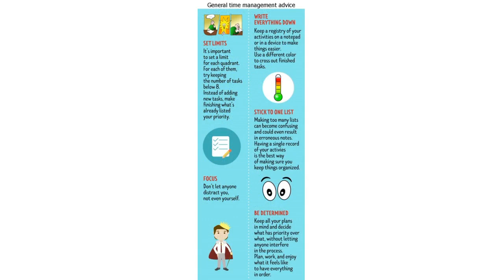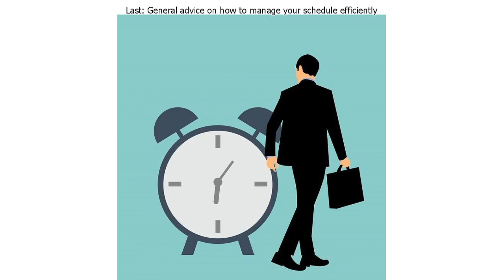How to Use the Eisenhower Matrix to Manage Your Time More Efficiently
You might have asked yourself before, why can’t we buy time at the store just like any other product. Because, sometimes, even if you wake up earlier than usual or you work until late, somehow, that to-do list just doesn’t get any shorter. In fact, the opposite might even happen: tasks accumulate since there’s always something new to be done. Checking emails, finishing a report for work, cleaning your space, or even just doing the laundry becomes a burden when you’re busy. It’s normal to feel overwhelmed with so many things going on at the same time.